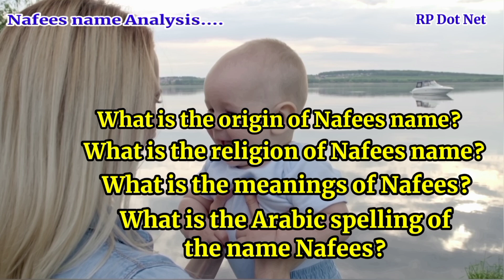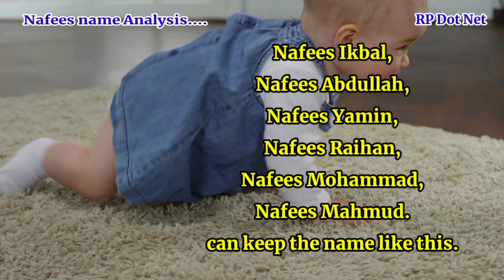Nafees name meanings | What is the meanings of Nafees? | Arabic names for boys | RP Dot Net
Nafees name meanings | What is the meanings of Nafees? | RP Dot Net | Nafees name meanings in English. Nafees name meanings in Arabic. Nafees name meanings in Islamic. RP Dot Net. Islamic names for boys with meanings. Arabic names for boys. Muslim boys names. Islamic names for boys with meanings.